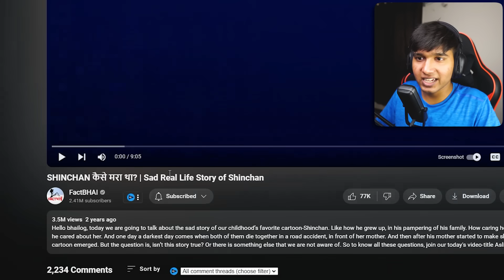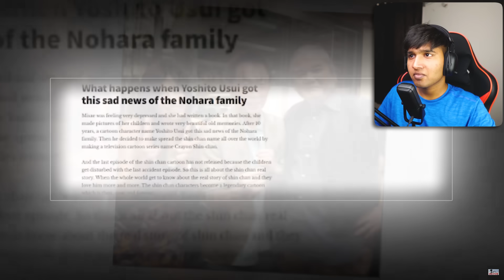FIRST vs LAST Episodes of these Anime/Cartoon😱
Video Credit - @WhatTheFact7  & @FactBHAIchannel @takeunique

My Setup
RTX 3070
32 GB RAM